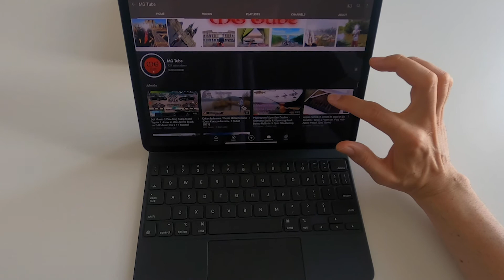Apple Magic Keyboard for iPad Pro 12.9‑inch (4th generation) / US English - Apple Klavye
The Magic Keyboard is an amazing companion for iPad Pro and iPad Air. It features an incredible typing experience, a trackpad that opens up new ways to work with iPadOS, a USB‑C port for passthrough charging, and front and back protection. The Magic Keyboard has a floating cantilever design, allowing you to attach iPad Pro and iPad Air magnetically and to smoothly adjust it to the perfect viewing angle for you.Full‑size, backlit keys and a scissor mechanism with 1 mm travel for quiet, responsive typing.
Designed for Multi‑Touch gestures and the cursor in iPadOS.
Smooth angle adjustability delivers the perfect viewing angle.
USB-C port for charging iPad Pro and iPad Air (4th generation), freeing up the port on the iPad for other accessories.
Folds into a case to provide front and back protection for traveling with iPad Pro and iPad Air.iPad Pro 12.9-inch (3rd or 4th generation), iPad Pro 11-inch (1st or 2nd generation), or iPad Air (4th generation) running iPadOS 13.4 or later.

iPad klavyeleri, inanılmaz derecede hafif olmalarına rağmen iPad’iniz için kusursuz bir koruma sağlıyor ve mükemmel bir yazma deneyimi sunuyor. iPad’inize manyetik olarak yapıştıkları için herhangi bir kabloya, düğmeye veya eşleştirme işlemine olan ihtiyacı da ortadan kaldırıyor. Ve Magic Keyboard; iPad’inizi havada tutan askı modeli tasarımı, arkadan aydınlatmalı tuşları ve yerleşik trackpad’i ile çok daha fazlasını yapmanıza imkan tanıyor.
iPad Pro ve iPad Air için mükemmel bir yol arkadaşı olan Magic Keyboard yalnızca olağanüstü bir yazma deneyimi yaşatmakla kalmıyor, trackpad özelliğiyle iPadOS’te çalışmanın yepyeni yollarını da sunuyor. Ayrıca eşzamanlı şarj özelliğine sahip bir USB-C bağlantı noktası içeriyor ve aygıtınızın hem önünü hem de arkasını koruyor. Magic Keyboard, iPad’inize manyetik olarak yapışıyor ve onu havada tutan askı modeli tasarımı sayesinde en ideal görüntüleme açısını kolayca bulmanızı sağlıyor.
Magic Keyboard
Rahat yazma deneyimi
Arkadan aydınlatmalı tam boy tuşlar, 1 mm hareket mesafesi ve makas tipi mekanizma ile sessiz, hassas ve konforlu bir yazma deneyimi yaşayın.
Yerleşik trackpad
iPadOS’teki Multi-Touch hareketlerine ve imlece göre tasarlanmış trackpad’i kullanın.
Askı modeli tasarım
Kolay açı ayarı sayesinde en ideal görüntüleme açısını ayarlayın.
Ön ve arka için tam koruma
Katlanarak kılıf haline gelen tasarımı sayesinde, seyahat ederken iPad’inizin hem önünü hem de arkasını koruyun.

Apple Magic Keyboard (for iPad Pro 11-inch - 3rd Generation and iPad Air - 4th Generation) - US English - Black
The Magic Keyboard is the perfect companion for iPad Pro and iPad Air (4th generation).
It features the best typing experience ever on iPad, a trackpad that opens up new ways to work with iPadOS, a USB-C port for charging, backlit keys, and front and back protection.
With a new floating cantilever design, iPad Pro attaches magnetically and allows you to smoothly adjust to the perfect viewing angle for you.
Compatibility: iPad Pro 11-inch (1st generation or later), iPad Air (4th generation)